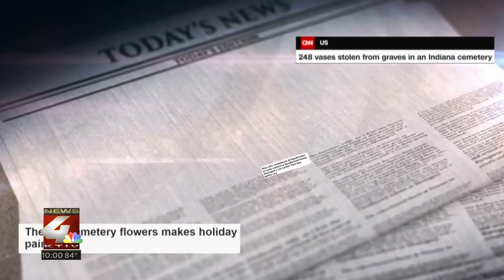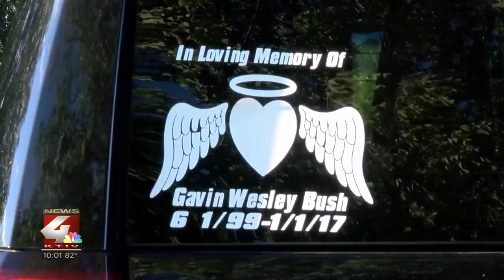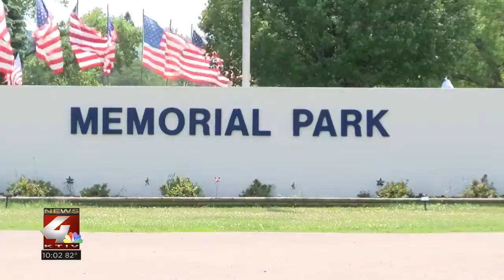Local family asking for the community's help to find Gavin's journal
We have heard from several people reporting similar experiences involving thefts of meaningful, personal belongings, stolen from the resting places of their loved ones.